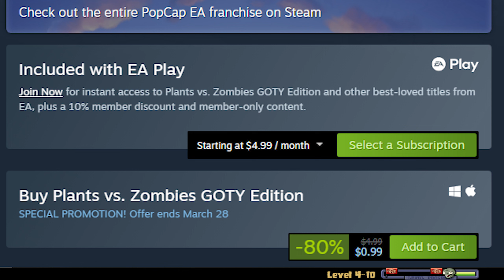Plants vs Zombies in 2024 (Is It Worth It?)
Plants vs Zombies in 2022 (Is It Worth It?)

Hello, I'm Lukesmasher this is meant to entertain and inform. I make gaming content for everyone to watch!

► The images/music in this video are used in ways to help represent and/or understand a concept (see YouTube fair-use agreement)